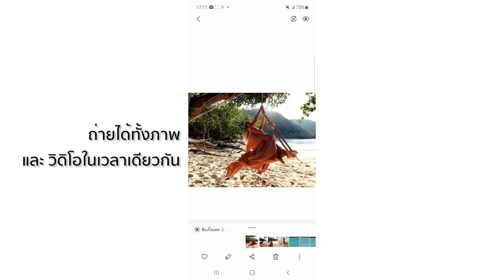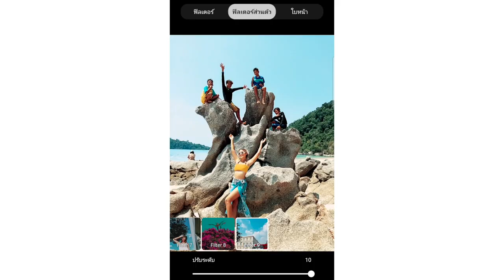นอนเกาะสุรินทร์..ชีวิตติดทะเล 4 คืน!! | Paigunna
ชีวิตติดทะเล..นอนบนเกาะสุรินทร์ 4 คืน!! 🌴

นี่คือทริปสำหรับคนโหยหาทะเล
ถึงเวลาเก็บกระเป๋า มุ่งสู่เกาะที่สวยที่สุดของไทย
ออมนัทจะพาไปนอนเต็นท์ติดชายหาด ใส่แค่บิกินีตัวโปรด
แล้วออกไปดำน้ำดูฝูงปลา เต่า ฉลาม และปะการังแบบใกล้ชิด
ในน้ำทะเลสีฟ้าสดจนแสบตาแบบนี้ 💙

ให้ทะเลเยียวยาหัวใจ ให้ผิวสีแทนบอกความสุข
เอาความทุกข์ออกให้ไกล..แล้วไปนอนเกาะสุรินทร์ด้วยกันนะ

กล้องถ่ายรูป ครั้งนี้ออมนัทใช้ Samsung Galaxy A52 5G
สมาร์ทโฟนกันน้ำได้มาตรฐาน IP67 และมี Super AI Camera Pro+
ได้รูปสวยๆ คลิปสวยๆเพียบ  ฟีเจอร์ใหม่ กล้องครบจบในเครื่องเดียว สายทำคอนเทนต์ต้องมีสักเครื่อง!!!

daytrip with Love Andaman
overnight trip SeaStay Thailand